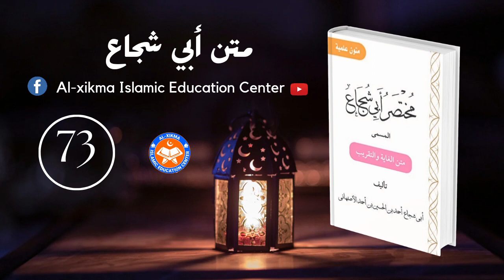Abii Shujaac || Qeeybta 73aad || متن أبي شجاع|| Sh. shibil